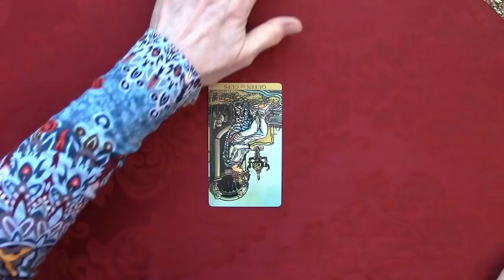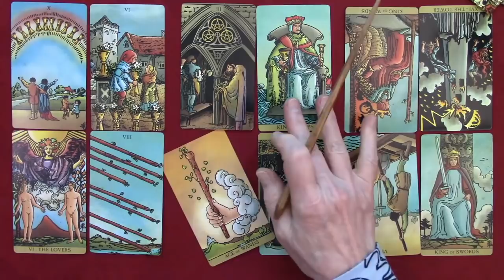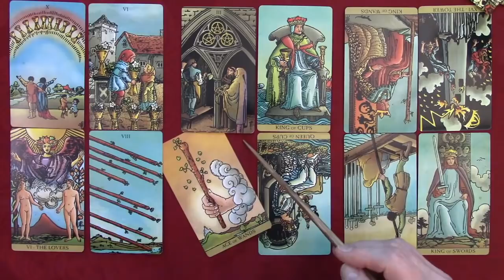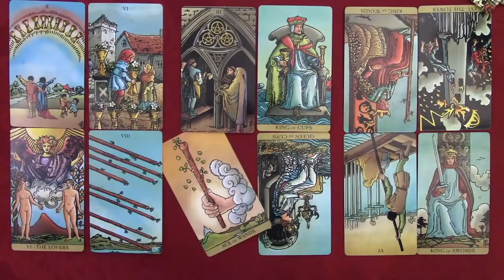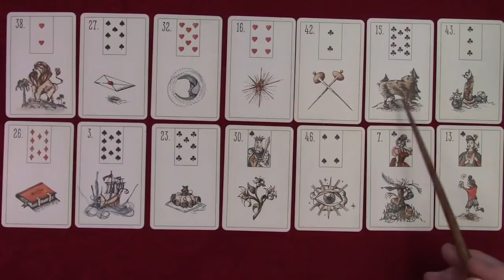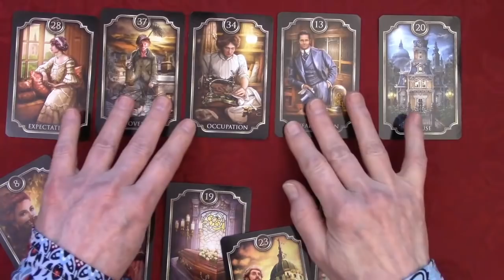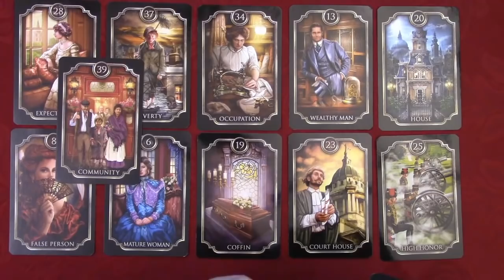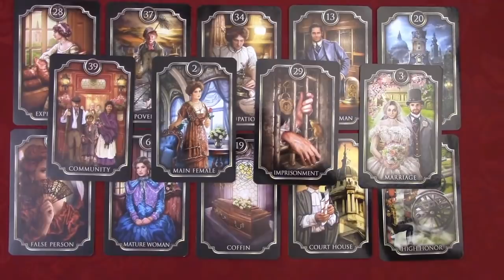Is Matt Gaetz Guilty & What’s in his Future? Tarot, Lenormand & Kipper Readings ~ Part 2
Decks often used: Light Seer’s Tarot by Chris-Anne, Radiant Wise Spirit Tarot by Lo Scarabeo, Borderless Rider Waite, Maybe Lenormand by Ryan Edward, Mondnacht Lenormand and Fin De Siecle Kipper and Marchetti Tarot by Ciro Marchetti, The Card Geek's Kipper by Toni Puhle, Monstarot and Whispering Spirits Tarot by Joanna Nelson, The Animal Spirit Oracle by Collette Baron-Reid.